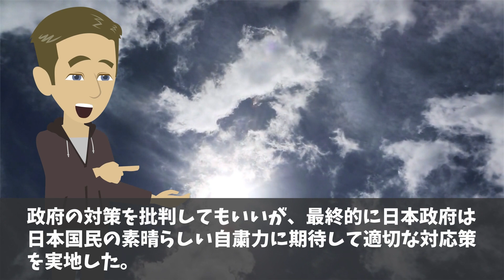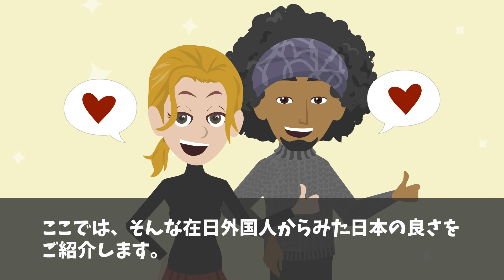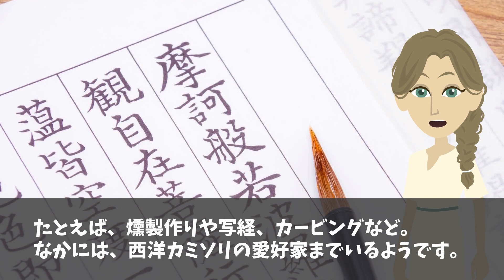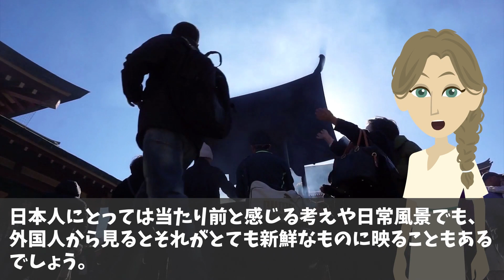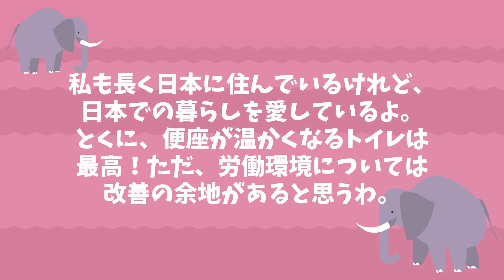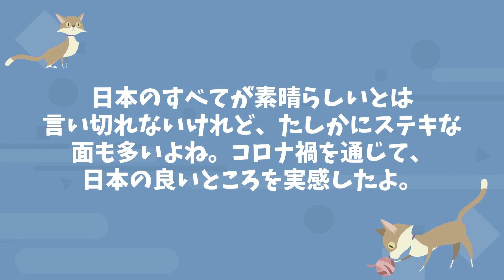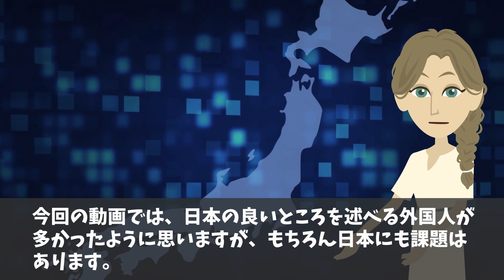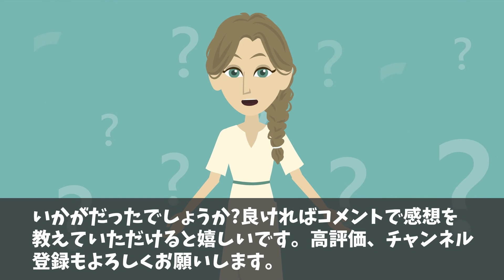【海外の反応】米国人「日本は脆すぎるw準絶滅危惧種！？」長年日本で暮らす外国人が語ったコロナ禍の日本！【日本のあれこれ】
【海外の反応】「知らないうちに、欧米が日本文化に吸収されてしまう…」欧米が恐れる日本文化の特性とは？→日本独自の概念に海外が驚愕！【日本のあれこれ】

【海外の反応】「コレなしでの生活はもう考えられない！」日本が発明品した蚊取り線香にハマる外国人続出‼︎イスラエル人が蚊やりブタに興味津々！【日本のあれこれ】

【海外の反応】「アイツらの独創性は他の国ではマネできない…」なぜ日本は本場を超えるをモノを作ることができるのか？【日本のあれこれ】

■フリー素材